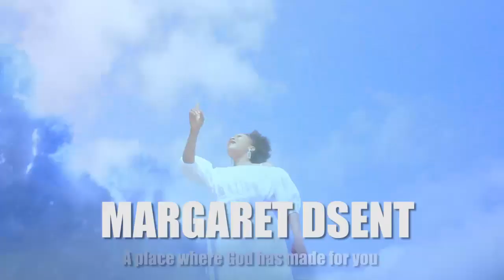Margaret Dsent - Miss You ( Official Video)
Margaret Dsent is a Nigerian base gospel musician, singer and a songwriter. Presently serving with Zion Baptist Church Kaduna under the leadership of Rev. P. Z. Francis and a member of the Church band. Her first music single was tittled "Yabo" (Praise) a song of adoration to God, a song which brought her out from the hidden.
 Here she comes again with a new expressional and heart touching song titled "miss you". This time, she dedicate this song to her mother late Mrs. Lami D. Markus and her Rev.'s wife Late Mrs. Blessing P. Z. Francis and also to every brave woman of God who has gone to rest with the Lord Jesus Christ. Be bless